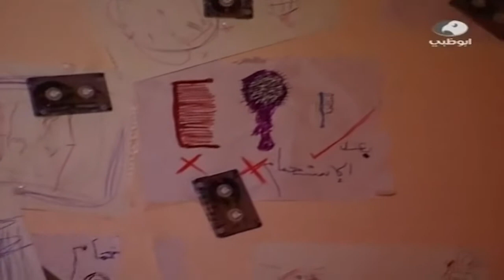Musalsalka fida xalqada 25aad